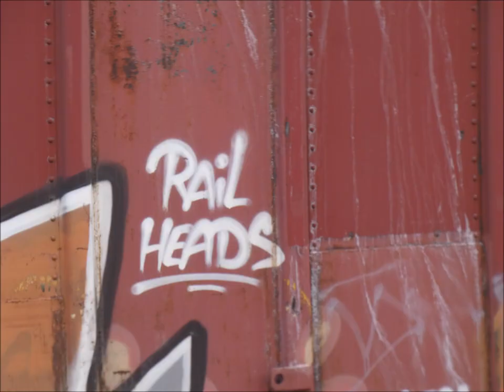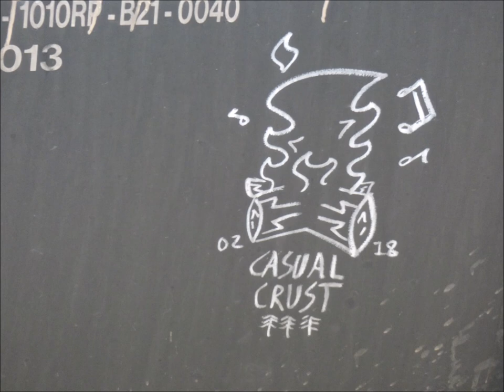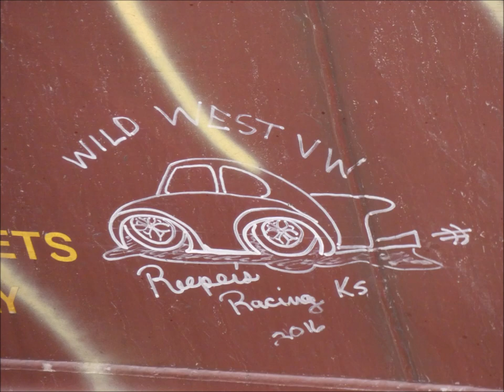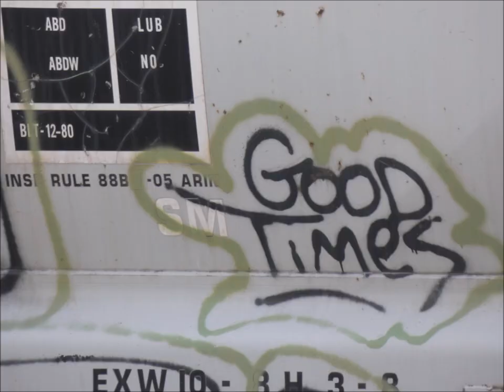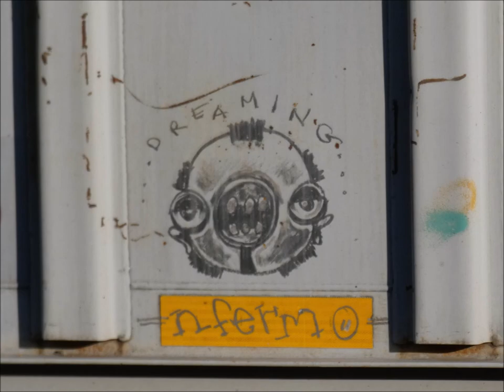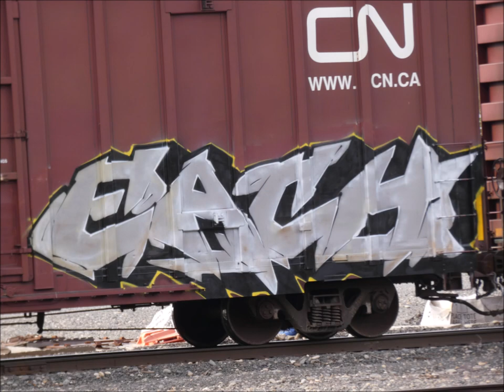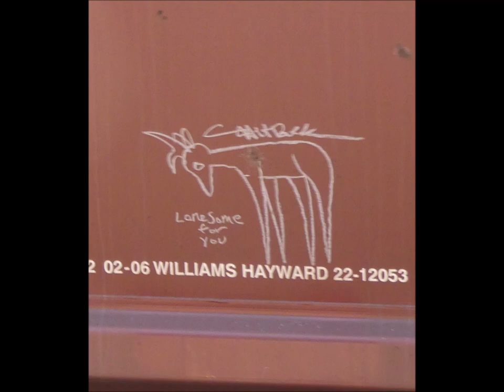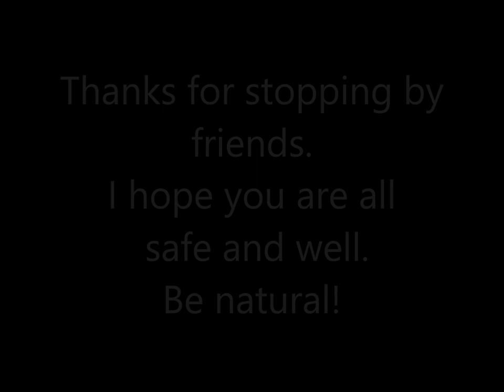Freight Train Graffiti Benching 6/1/2020: Gone Crushin' Rails!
Some grafitti I saw recently around Wishram, Washington recently. Music is Exhilarate by Kevin MacLeod, Turn Up, Burn Up by Diamond Ortiz, Le Freak by Rage, Cutting It Close by DJ Freedom, New Year by Bad Snacks, Cali Buzz by Yung Logos, Komputo by Francis Preve, Roots of Legend by Density & Time, Nightingale by Eveningland, Frenchman Street by Otis McDonald, Milos by Eveningland, Lake George by William Rosati, Djinn by Francis Preve, Liberation by Asher Fuiero, Wolf Kisses by Otis McDonald, and Bovi by The Grand Affair. Thanks for the epic music!
Thanks for stopping by friends. I hope you all are safe and well.
Be natural!

For excellent yard art and unique gift ideas, check out my Etsy shop: